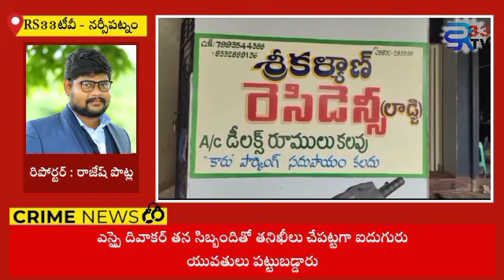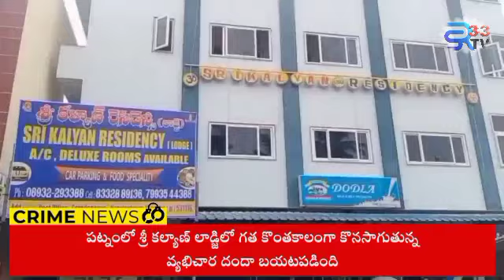విశాఖ నర్సీపట్నంలో శ్రీ కళ్యాణ్ లాడ్జిలో వ్యభిచార దందా బయటపడింది.. పట్టుబడిన ఐదుగురు యువతలు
Watch RS33 TV the Telugu YouTube channel dedicated to delivering Breaking news,All Political News Exclusive interviews,Celeb talks,New Releases,Entertainment,Telugu Latest Jobs in AP, For more latest updates on the News RS33TV# YouTube